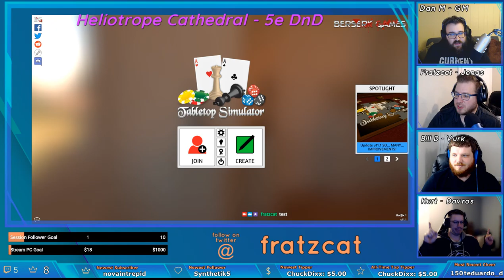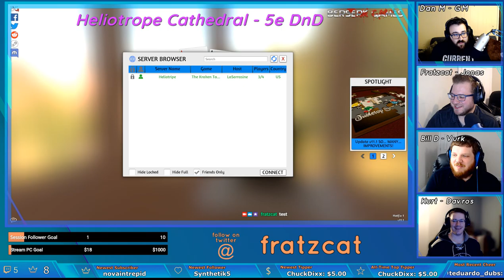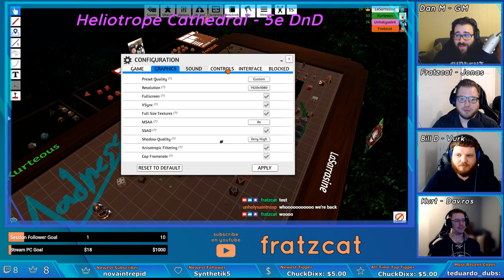Heliotrope Cathedral - Episode 5, Session 4 - We've almost survived the Hurt Zone!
Escaping the Hurt Zone has not been easy.  Do our adventurers make it out alive?!  Does Harkwell finally see the Cathedral that Jonas has promised him?